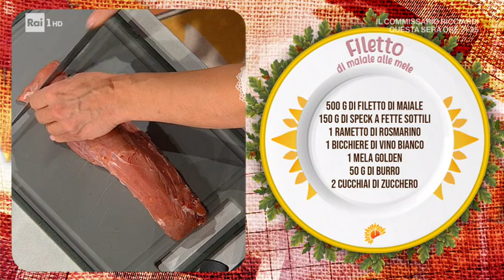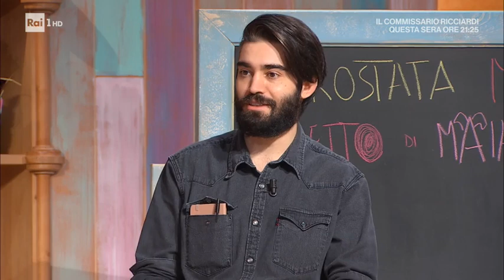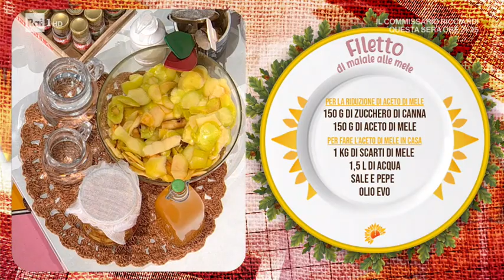Filetto di maiale alle mele - E' sempre Mezzogiorno 25/01/2021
- Barbara De Nigris porta in studio la sua cucina di montagna e propone un secondo piatto goloso: il filetto di maiale alle mele. Ingredienti: 500 g di filetto di maiale, 150 g di speck a fette sottili,1 rametto di rosmarino, 1 bicchiere di vino bianco, 1 mela golden, 50 g di burro, 2 cucchiai di zucchero. Per la riduzione di aceto di mele: 150 g di zucchero di canna, 150 g di aceto di mele. Per fare l'aceto di mele in casa: 1 kg di scarti di mele, 1,5 l di acqua, sale, pepe, olio evo